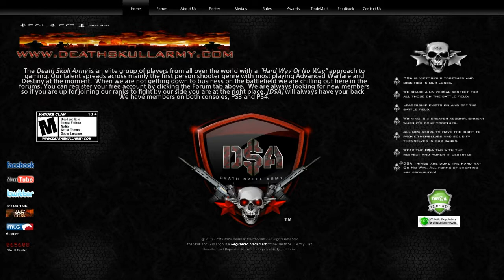Welcome to Death Skull Army #1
Hey everyone n welcome to Death Skull Army (D$A)

All gameplay was recored on Ps4 and edited on Shareplay

song used - Instant Party! & Quix - Caviar